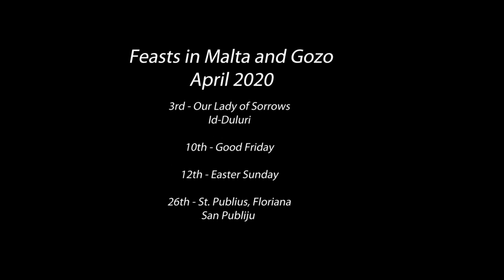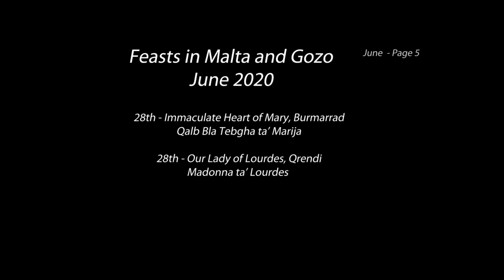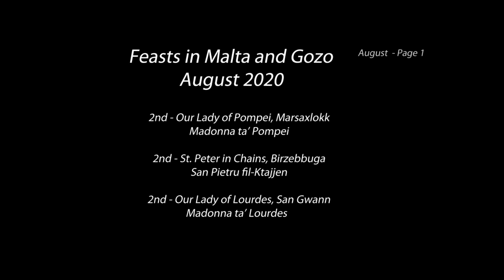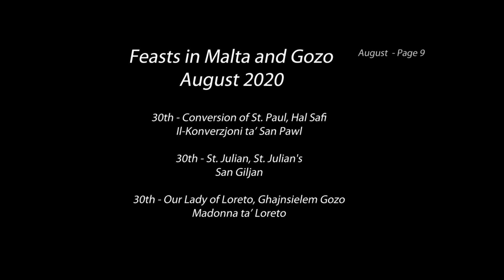Feasts in Malta and Gozo 2020 - Festi f'Malta u f'Għawdex 2020